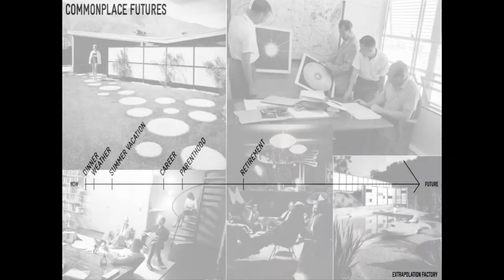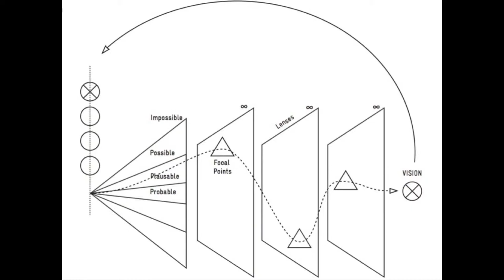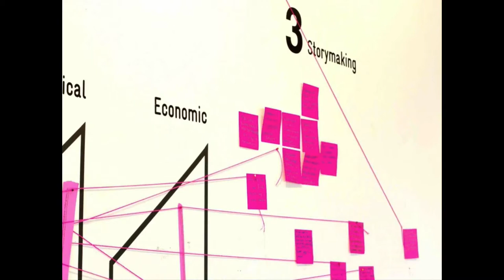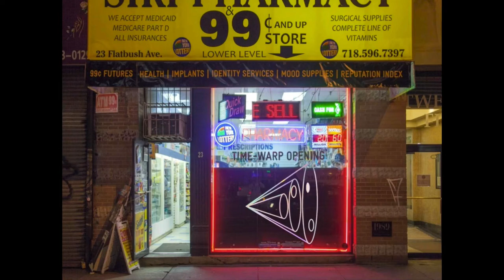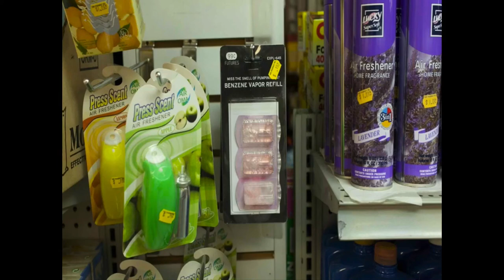99 Cent Futures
99 Cent Futures
By Elliott P. Montgomery and Chris Woebken

Elliott P. Montgomery and Chris Woebken are co-founders of the Extrapolation Factory, an imagination-based studio for design-lead futures studies. They explore society's fascination with the future, and discuss where this future-culture is coming from. Through collaboration with local 99¢ stores, they combine manufacturing and design and play off of the public's concept of future demand and necessity.

"Presentation of the Day" on February 18, 2014.